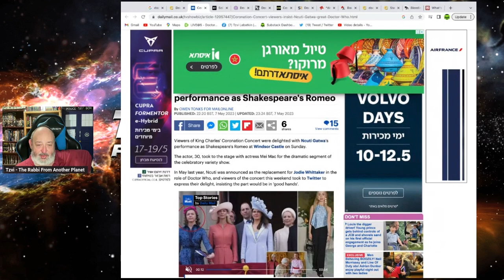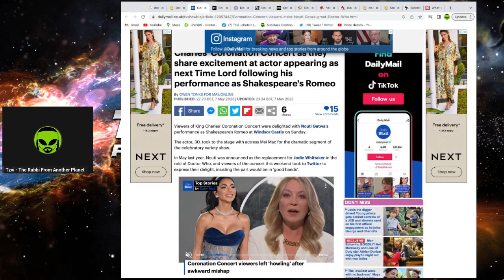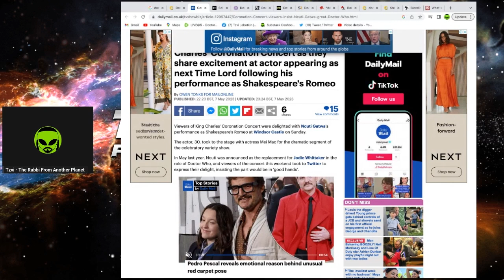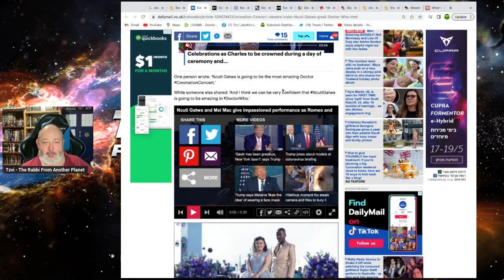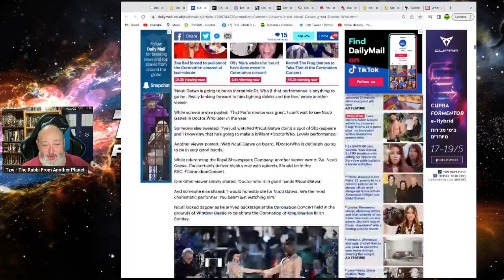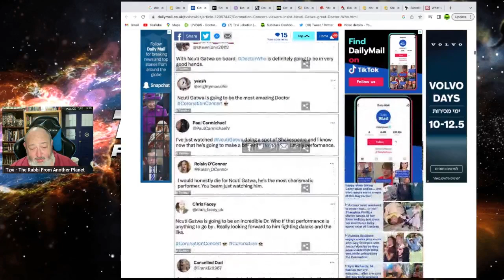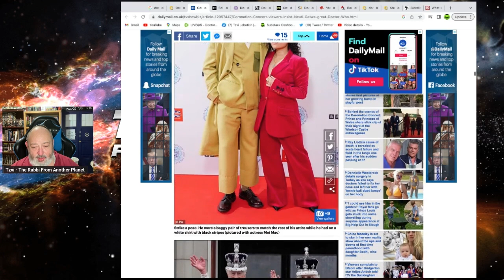Ncuti Gets His Shakespeare On!!! New Doctor Who Wows Audiences At Coronation Concert!!!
DoctorWho RussellTDavies NcutiGatwa coronationconcert MillieGibson DavidTennant "Ncuti Gets His Shakespeare On!!! New Doctor Who Wows Audiences At Coronation Concert!!!"

Tzvi Lebetkin
27 HaGeffen st.
Karney Shomron,
Israel 4485500